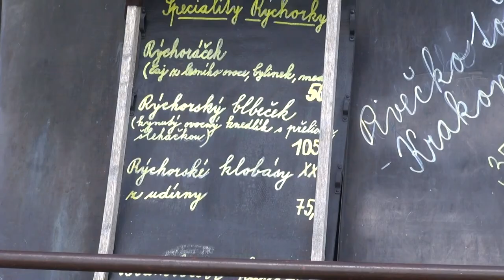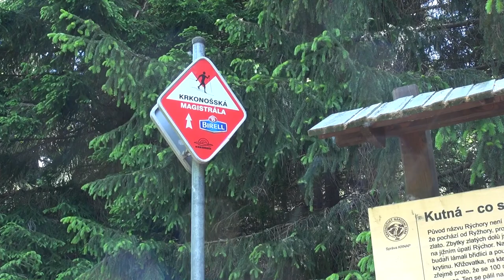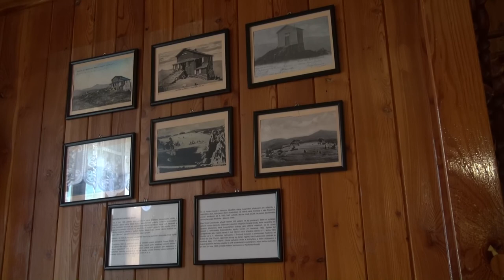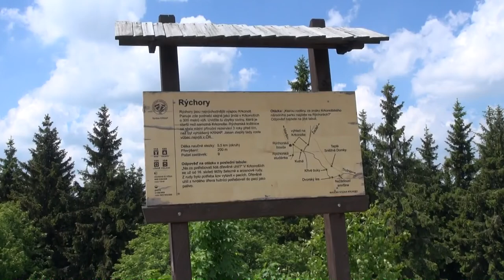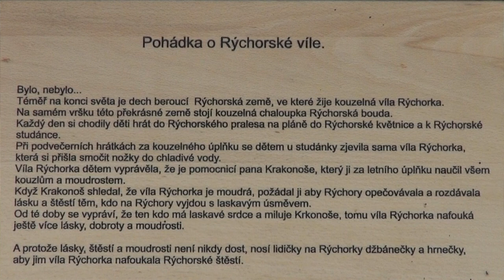Rýchorská bouda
Na nejvýchodnějším hřebeni Krkonoš v nadmořské výšce 1001 m jsem navštívil Rýchorskou boudu. Potkal jsem zde současnou provozovatelku paní Alenu Duškovou a požádal o rozhovor, kterému s ochotou sobě vlastní vyhověla.